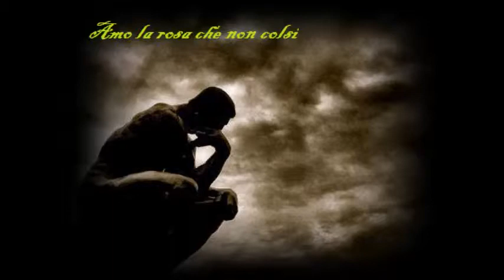Voce di strada